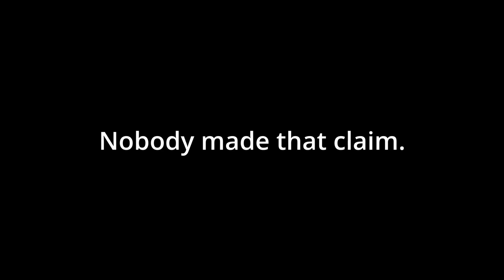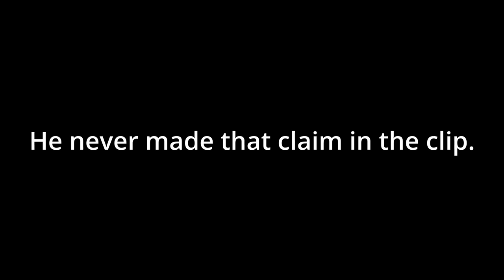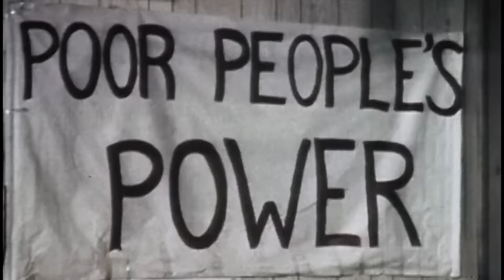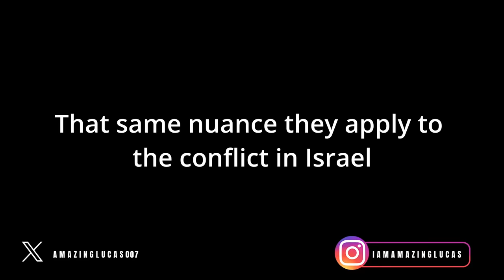Ibram X. Kendi documentary exposes fragility and traitors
Ibram X. Kendi: “Whiteness prevents white people from connecting to humanity.” The documentary Stamped from the beginning covers this nuance and exposes the racism within the country.

00:00 - Intro
01:12 - The Fragility Begins
04:08 - Anti White
06:59 - Hatred of the truth
09:23 - The Mindset